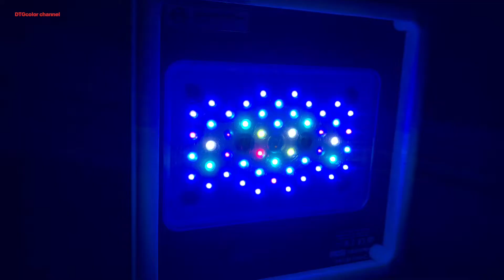Radion XR15 G5 Diffuser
Radion XR15 Diffuser

Design by DTGcolor
Ver 2.0
Ver 1.0

 * Skype         Viet Hung Ho Van